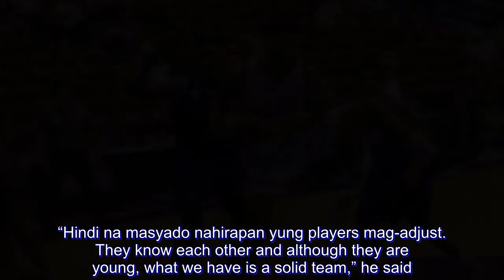Jorey Napoles shines as Marinerong Pilipino romps AMA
The Marinerong Pilipino Skippers proved why it is regarded as one of this conference’s favorites, whipping the AMA Online Education Titans, 95-83, Monday at Ynares Sports Arena in Pasig.

Jorey Napoles orchestrated the opening day win with his 25 points, 15 rebounds, and five blocks as the Skippers started their campaign on a good note.

Also helping Marinrong Pilipino’s cause were Trevis Jackson, who collected 13 points, three boards, and three assists, and Franky Johnson, who finished with 13.

Fielding in a revamped roster wasn’t a problem at all for coach Koy Banal as the TIP Engineers core perfectly meshed with his top guys like Jackson, Javi Gomez de Liaño, and Robbie Manalang.

“Hindi na masyado nahirapan yung players mag-adjust. They know each other and although they are young, what we have is a solid team,” he said.

The Skippers matched everyone’s expectations as they dominated the Titans down low, winning the battle of the boards, 73-43, as well as grabbing 21 offensive boards that led to 30 second chance points.

It shouldn’t come as a surprise, also, that it helped Marinerong Pilipino jump ahead, 49-30 at the half, and even erected 21-point advantages at numerous points in the third frame.

Irvin Palencia carried AMA with 18 points, six assists, and three rebounds in the defeat.

The Scores:

Marinerong Pilipino 95 — Napoles 25, Jackson 13, Johnson 13, Gomez de Liaño 11, Ndiaye 11, Manalang 6, Thiele 6, Medina 4, Matignas 2, B. Santos 2, Soriano 2, Ramos 0, I. Santos 0, Toth 0.

AMA Online Education 83 — Palencia 18, Liwag 17, Garcia 16, Graham 11, Lao 6, Marata 4, Matillano 4, Alao 3, Barde 2, Nacpil 2, Alvarez 0, Cariaga 0, Sabile 0, Soriano 0.